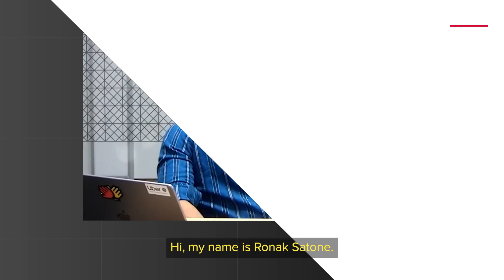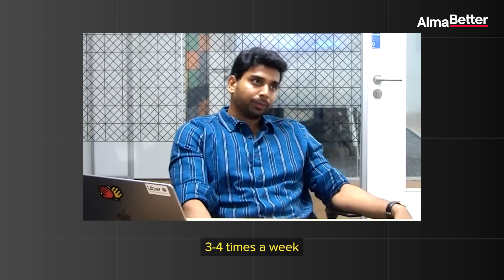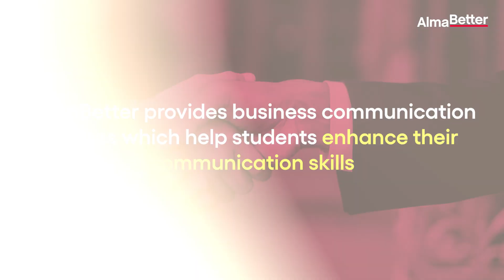From Non-Technical Background to Joining Uber | Data Science Success Story | Ronak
Join us in celebrating a remarkable achievement as we unveil the journey of Ronak, an ambitious student with a non-tech background, who chose Data Science and secured a coveted position at Uber!

Coming from a non-tech background, Ronak embarked on a transformative learning expedition with AlmaBetter. This success story stands as a testament to the power of dedication and hard work.

About AlmaBetter:
Since 2020, AlmaBetter has been a pioneer in online technical education, specializing in Data Science and Web Development. With a community of over 50,000 learners and 2000+ successful placements, we bridge the skill gap and empower the tech workforce for a better tomorrow. Gain access to industry professionals from top companies like LinkedIn, Google, Microsoft, Netflix, and Airbnb. With live classes, coding problems, mock interviews, real-world projects, and a pay-after-placement program, we offer a practical and immersive learning experience. Choose AlmaBetter as your trusted partner for tech education and excel in the fast-paced tech industry.